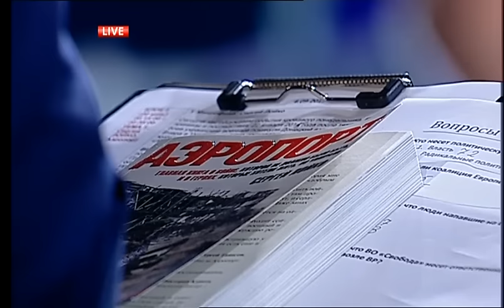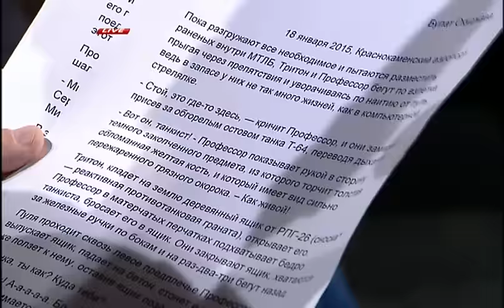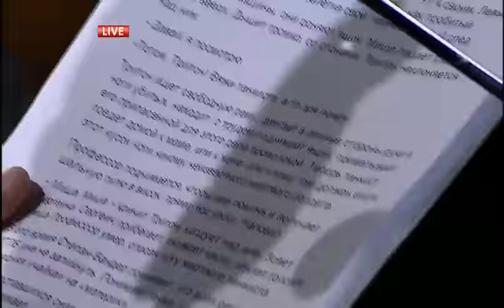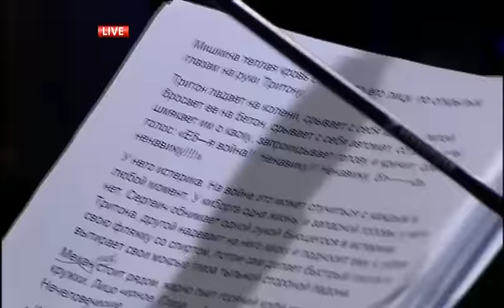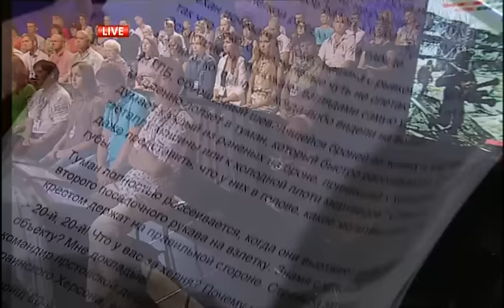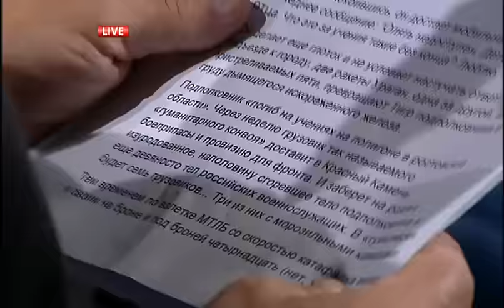Презентація книги Сергія Лойко "Аеропорт" частина 2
В ефірі «Шустер LIVE» Сергій Лойко, журналіст газети Los Angeles Times, презентував свою нову книгу «Аеропорт» і прочитав невеликий уривок - главу «Ведмідь». «Аеропорт» - це художній роман, в основу якого лягли реальні події - бойові дії в Донецькому аеропорту, очевидцем яких був сам автор.